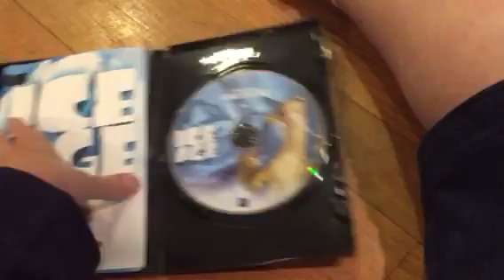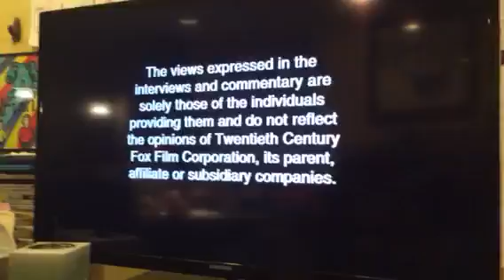What Happens If You Put A DVD In A Xbox 360